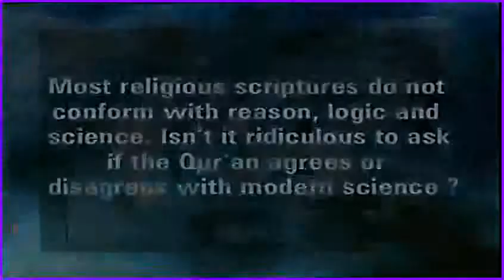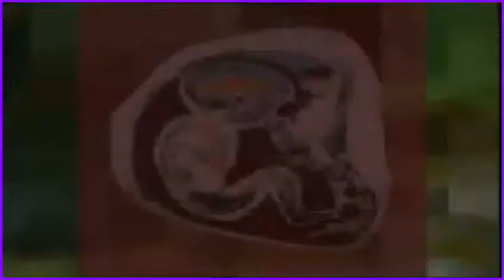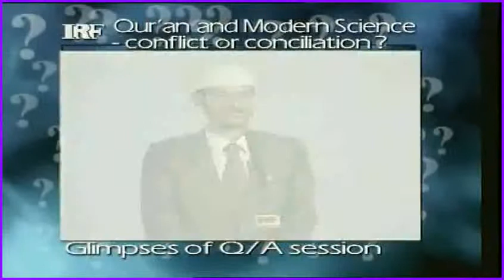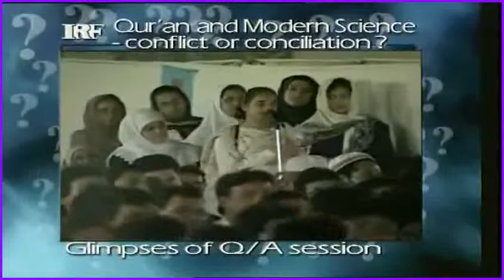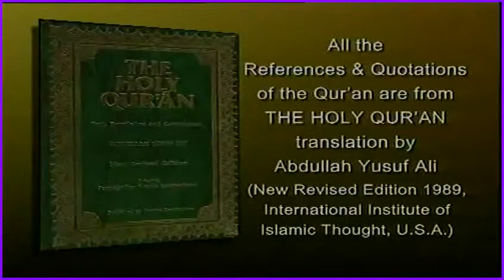Quran & Modern Science by Dr Zakir Naik